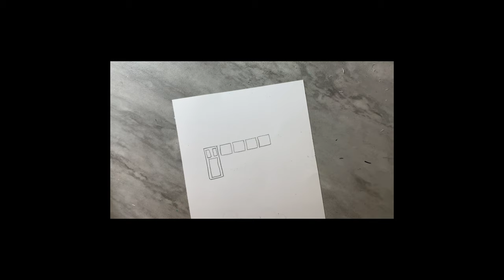Drawing school bus step by step | drawing for kids step by step easy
Lets paint Easy Drawing school bus step by step . This art painting demo drawing for kids step by step easy is a relaxing art tutorial. I hope you love how to draw easy stuff but cool step by step